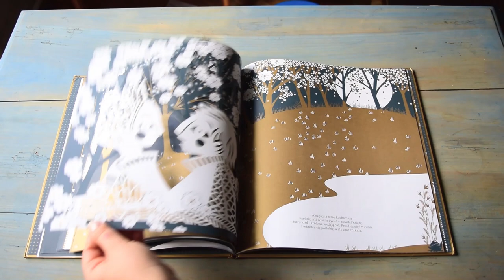JEZIORO ŁABĘDZIE | Charlotte Gastaut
Historia najsłynniejszego baletu Piotra Czajkowskiego powraca w nowej odsłonie na misternych ażurowych ilustracjach Charlotte Gastaut.

Oto książę, który marzy o prawdziwej miłości. Oto księżniczka zamieniona w łabędzia przez czarnoksiężnika. Czy prawdziwa miłość zwycięży?